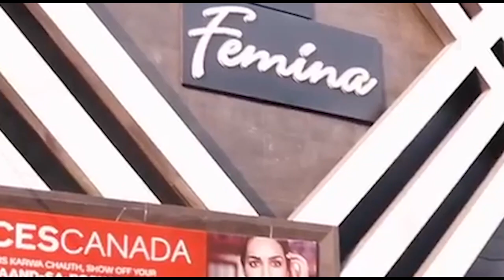मेरठ परीक्षितगढ़ में घायल अवस्था में मिला तेंदुआ